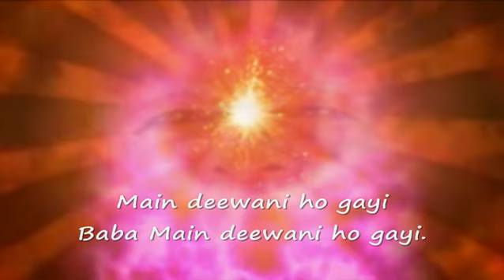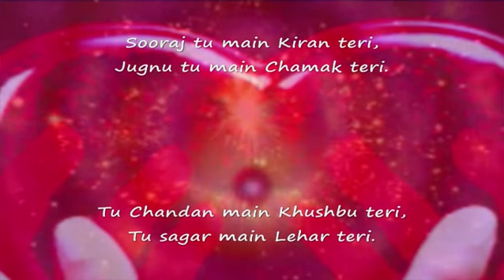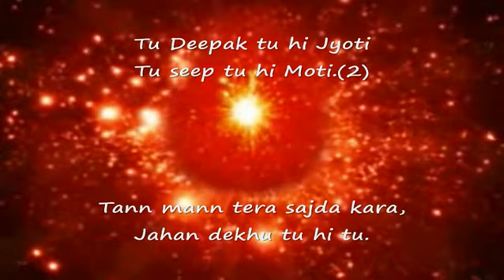MAIN Diwani Ho Gayi Baba - Lalit Gurwara - Harendra Khurana - Punjabi BK Song - Hinglish SubTitles.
Happy SatGuruWar.

TERI Diwani Ho Gayi Baba Teri Mastani Ho Gayi...

In Baba's LOVE & Yaad, Glad to share yet another Fresh Punjabi classic with Hinglish Translation/Subtitles.

Om Shanti Means I Am Peaceful, Loveful & Joyful PURE Spiritual Energy/Chaitanya Shakti, a BEING of Spiritual Light.

As we forget our True Identity over Birth Rebirth cycle, ShivBaba descends at end of world cycle called Kalp to remind us & bring back our स्मृति Memory thro Rajyog by adopting a Corporeal Medium of BrahMaa. Eternal DRAMA repeats & continues...

OM SHANTI.

Credits:
Album: KAMLI Ho Gayi,
Lyrics & Singing: Lalit Gurwara, MD: Harendra Khurana.
Hinglish Translation: Monika Gupta.